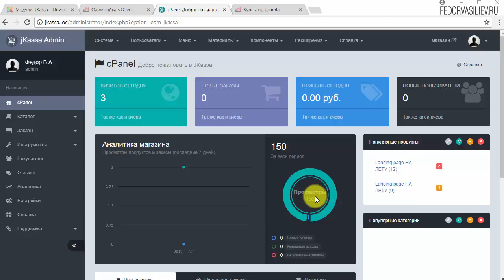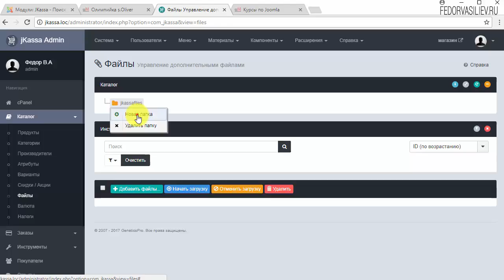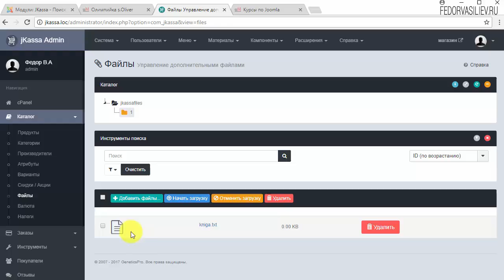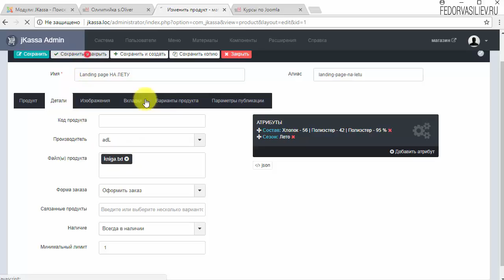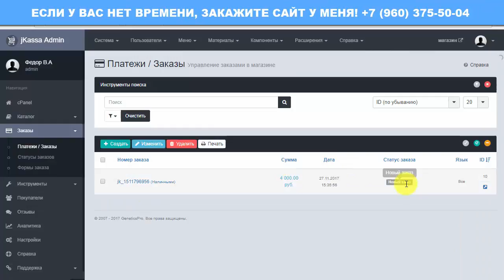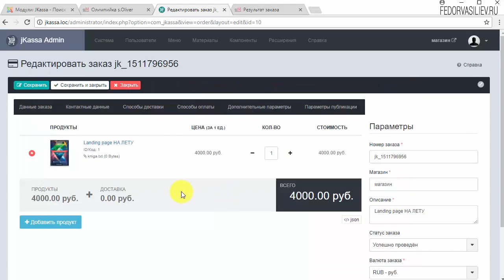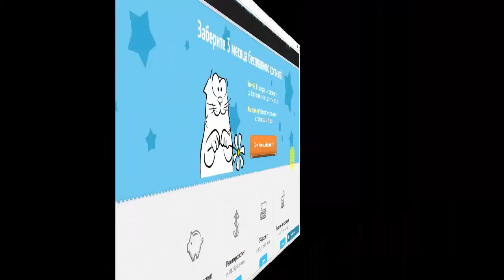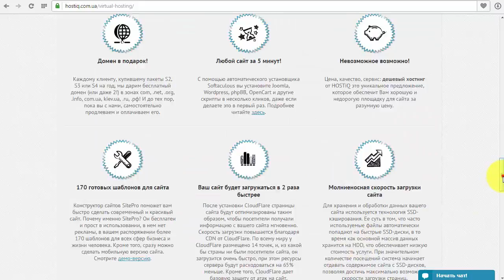26.Цифровые товары в Jkassa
В этом видео я покажу как организовать в интернет-магазине в системе Jkassa продажу цифровых товаров, например книг. Товары будут сразу доступны на сайте для скачивания после успешной оплаты.